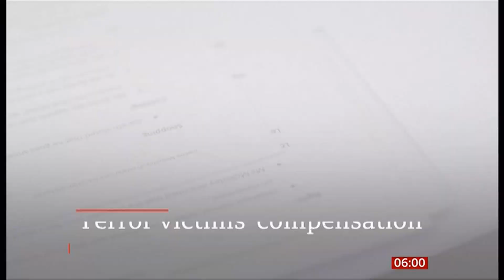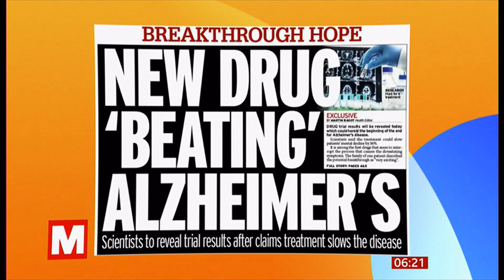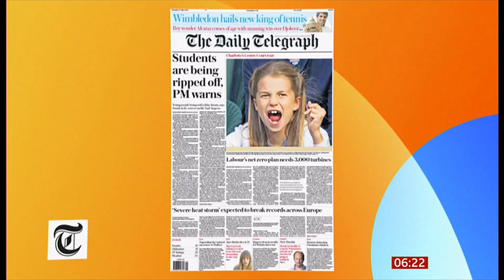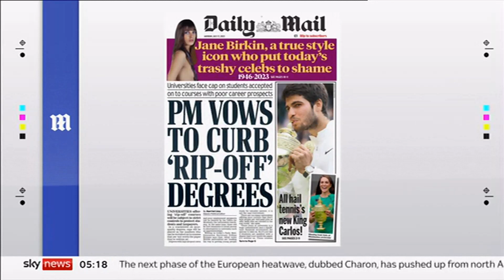Hospitals, comp., cars, fuel, tennis, bloc, whales, fire, working & newspapers (UK) 17/July/2023